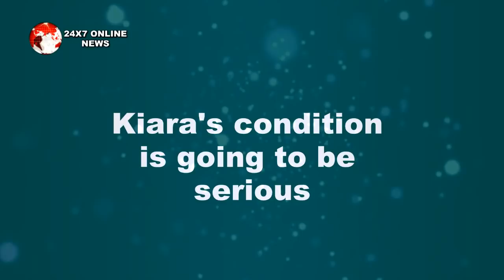KUMKUM BHAGYA || “KIARA की मौत के बाद", PRAGYA ने सुनाया ABHI को अपना फरमान